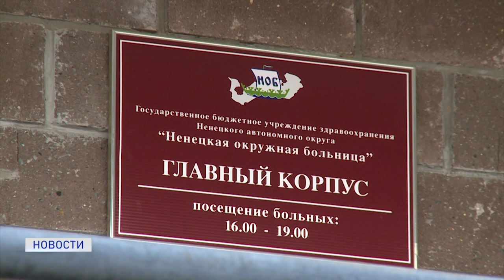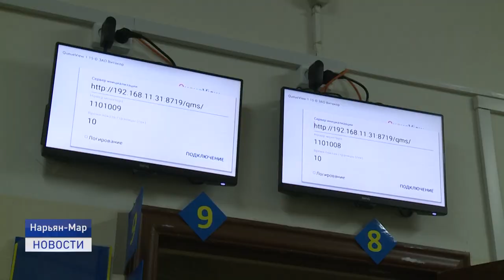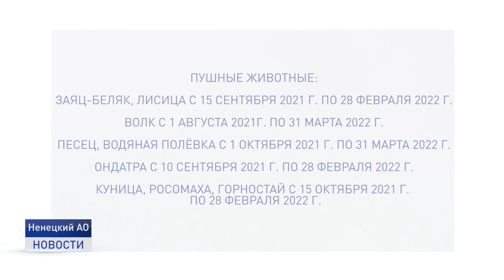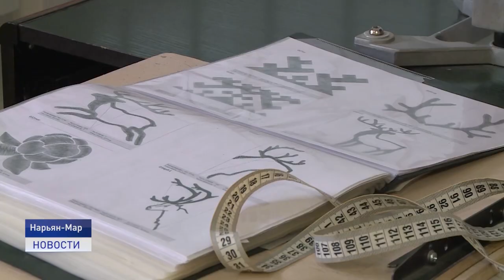Новости Ненецкого округа от 13.08.2021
Еще один житель Ненецкого округа скончался от коронавирусной инфекции. Это уже 24-й летальный исход с начала пандемии в регионе.
Семьи оленеводов в Неси готовятся к новоселью. В селе продолжается строительство семи домов каркасного типа для тундровых кочевников.
Сочетание моды и национальных традиций. В нашем эфире расскажем о девушке, которая не  побоялась кардинально сменить направление деятельности и достичь успехов в новом деле.